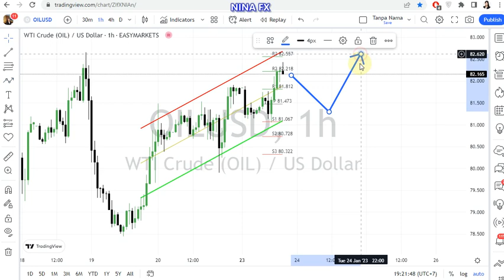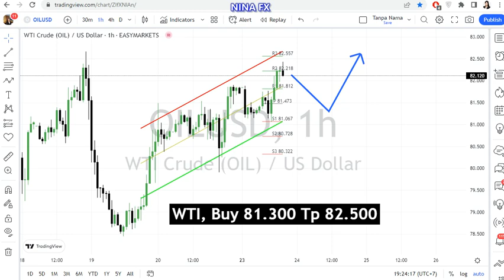WTI Oil Daily Forecast for January 24, 2023 by Nina Fx